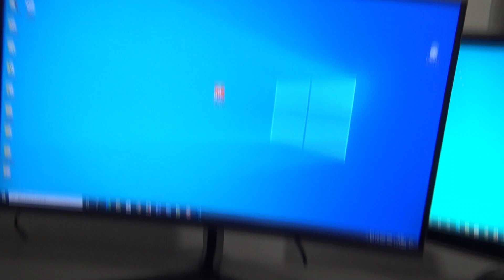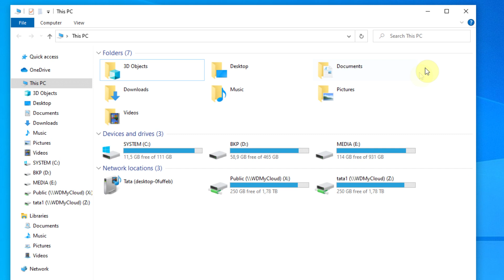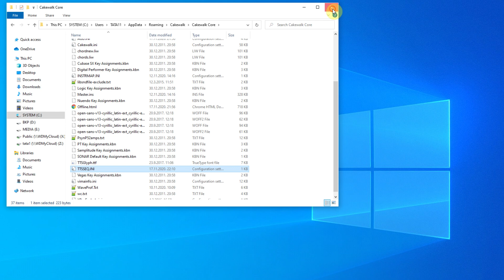Cakewalk by BandLab and Midi Local Control command - insert MIDI control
When start up Cakewalk by BandLab sends a Midi Local Control = Off command.
When Cakewalk BandLab closes it does not send the reverse command to re-enable sounds.

We can modifying the TTSSEQ.INI file with insert MIDI control.
C:\Users\%USERNAME%\AppData\Roaming\Cakewalk\Cakewalk Core
SendLocalOn = 1
SendLocalOff = 0